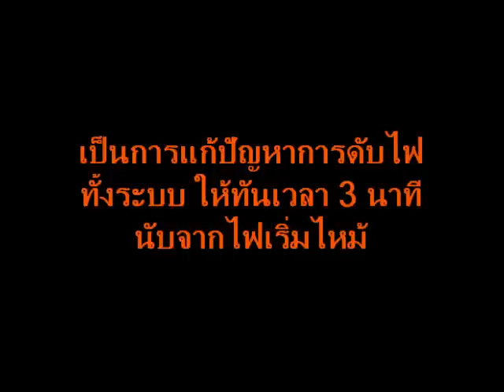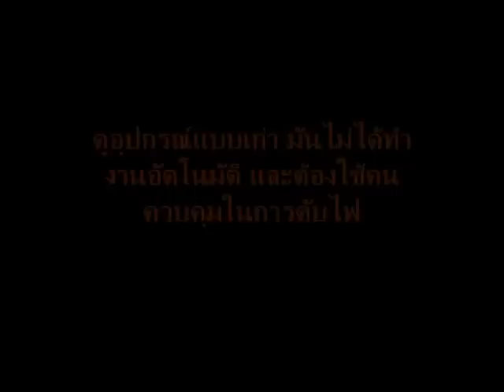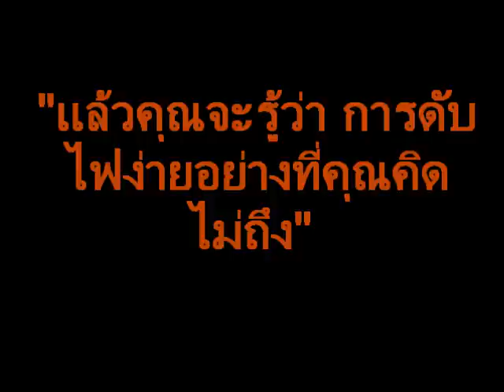อิไลด์ไฟร์บอลโฉมใหม่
ไฟเป็นหนึ่งในปัญหาที่พบบ่อยที่สุดที่เป็นสาเหตุการตายและได้รับบาดเจ็บของคนนับพันในแต่ละปี เงินส่วนใหญ่ใน $1,700,000 ที่เสียไปกับเหตุเพลิงไหม้ในแต่ละปี หากสหรัฐจะสามารถควบคุมได้ก็ควรที่จะมีป้องกันอุปกรณ์พร้อมกับการนำไปใช้อย่างถูกต้อง งานวิจัยแสดงให้เห็นว่าเห็นผลหลักของการกระจายและทำลายล้างของไฟนั้นเกิดจากการที่อุปกรณ์ดับเพลิงแบบปกติไม่ทำงาน  การดึงสลักเพื่อฉีดพ่นเคมีไปที่ตำแหน่งที่เกิดไฟไหม้ น้ำหนักของถังบรรจุ ความกลัวและเสียขวัญในการเผชิญหน้ากับไฟในบริเวณใกล้เคียง ผลคือ 10% ของคนเหล่านั้นสามารถเผชิญหน้ากับสถานการณ์ไฟไหม้จริง และสามารถใช้อุปกรณ์ดับเพลิงได้ ผลที่ตามมาคือการสูญเสียของมนุษย์และความเสียหายของทรัพย์สินที่มากเกินกว่า $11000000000 ในแต่ละปี

การวิจัยโดย NFPA ได้แสดงให้เห็นปัญหาที่สำคัญ 4 ในการใช้งานของผู้คนจากเครื่องดับเพลิงที่มีอยู่:
ขาดความรู้ในการใช้งาน -- เทคนิคที่ซับซ้อน: ในการใช้เครื่องดับเพลิงจำเป็นต้องมีระดับของความรู้ด้านเทคนิคบางอย่างที่จำเป็น และต้องดึงสลักก่อนที่จะใช้งาน

ที่สำคัญพอๆ กันคือการยืนห่างจากไฟ 8-10 ฟุต, และฉีดสารเคมีที่ฐานของไฟ (ความผิดพลาดที่พบบ่อยของเป้าหมายในเปลวไฟมีผลเพียงเล็กน้อยในการวางออกไฟ) แม้ว่า 50% ขององค์กรหรือบริษัทที่มีพนักงานผ่านการฝึกอบรมในการดับเพลิง เมื่อมีไฟไหม้เกิดขึ้นจริงน้อยกว่า 10% สามารถใช้อุปกรณ์ดับเพลิงได้อย่างถูกต้อง

การเข้าถึงอุปกรณ์ดับเพลิง: ในอสังหาริมทรัพย์เชิงพาณิชย์, อุปกรณ์ดับเพลิงเคมี 10 ปอนด์ เป็นอุปกรณ์ที่มีน้ำหนักกว่า นี้จะกลายเป็นปัญหามากเมื่ออุปกรณ์ดับเพลิงอยู่ห่างจากไฟ ที่ใช้กันมากที่สุด, (ที่จริงมีน้ำหนัก 20 ปอนด์) เฉพาะคนที่แข็งแรงและมีทักษะเท่านั้นที่สามารถใช้งานได้
และเราจึงประดิษฐ์ อิไลด์ไฟร์บอล เพื่อแก้ปัญหาต่างๆ เพื่อให้คนทั้งโลกมีความปลอดภัย